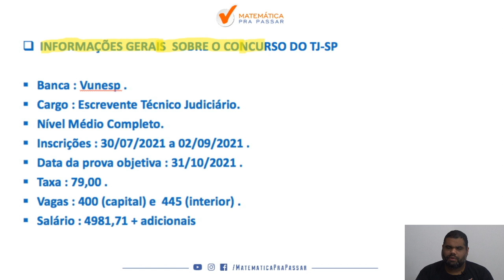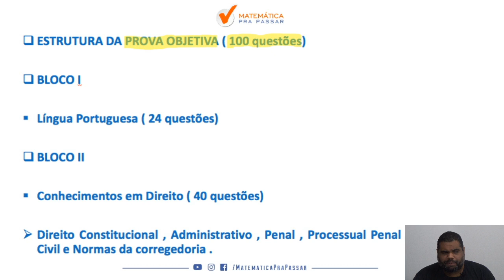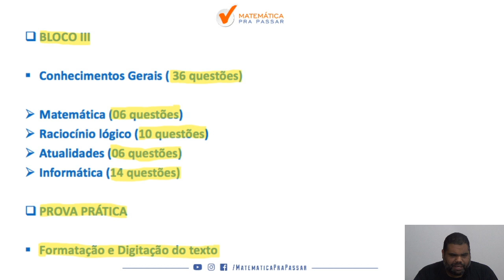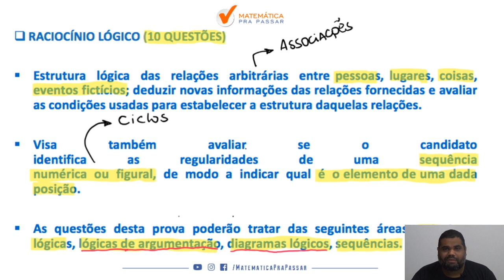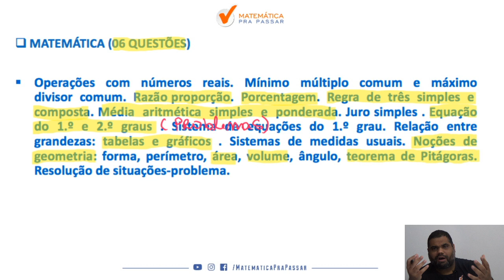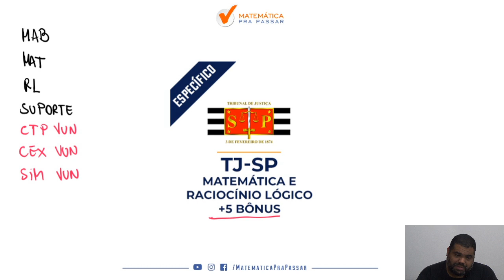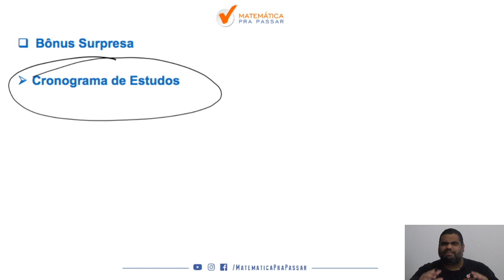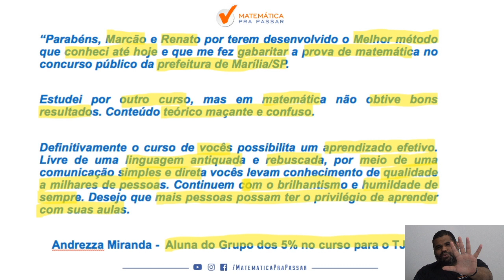Análise do Edital do TJ SP - Tribunal de Justiça de São Paulo - 2021 | Escrevente | Sem Enrolação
De forma repentina, o TJ SP lança um edital com muitas vagas para Escrevente Técnico Judiciário. O que fazer? Quais os principais assuntos ?

Se você vai fazer a prova do TJ SP 2021, e está desesperado pois não sabe o que fazer,  você precisa assistir esse vídeo.

Nesse vídeo, nosso professor,  Marcão, sem enrolação, fará a analise do edital do TJ SP 2021 e vai te passar algumas dicas sobre o conteúdo de exatas para você detonar na hora da prova .